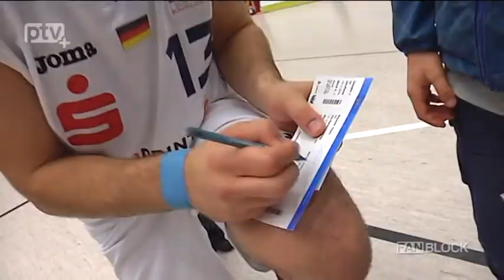FANBLOCK-TV: Der neue Basketball-Titan gewinnt mit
Auch im dritten Sachsenderby zwischen den Dresdnen Titans  und den UniRiesen aus Leipzig in der 2. Basketball-Bundesliga ProB bleibt die Weste der Elbestädter erhalten. Sie gewannen mit 86:76 (44:47) gegen die Messestädter. Bei den Titans mit von der Partie war auch Dominik Tuduric. Der Mann aus dem hessischen Gießen ist aber nicht nur zum Basketballspielen nach Dresden gekommen.